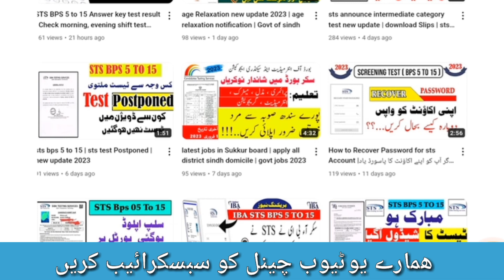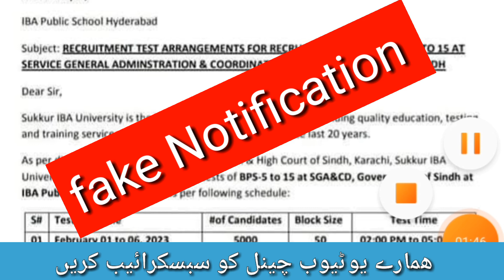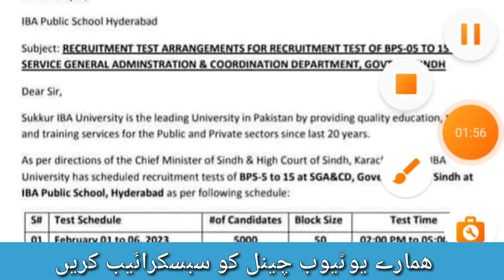STS Intermediate Category Test| BPS 5 TO 15 Test Schedule| IBA SUKKUR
Today my video topic sts bps 5 to 15 Job update 2023 | sts announce intermediate category test update| intermediate Slip|
check slip Roll number| iba sts Update|